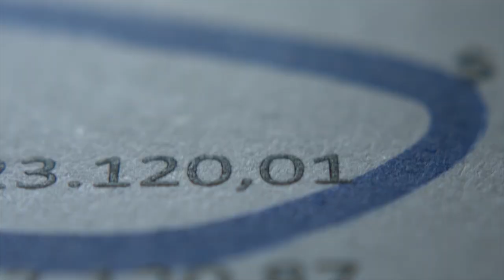Tv Talk show about mortgage and down payment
Current mortgage situation and down payment issues